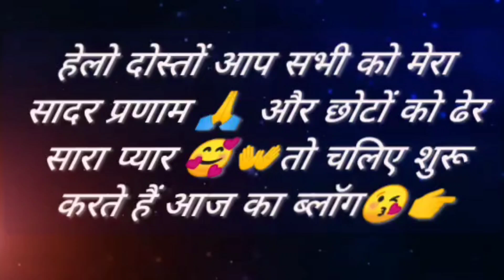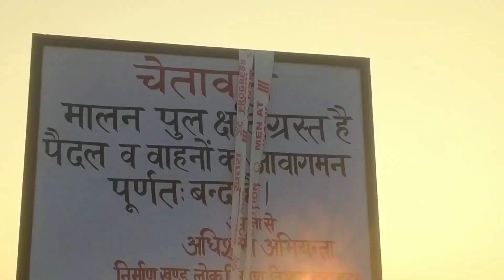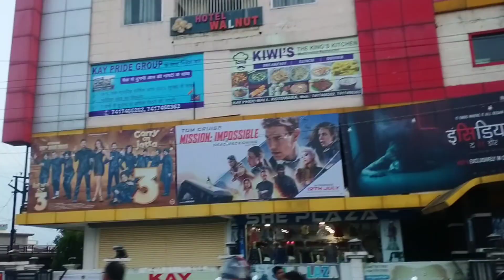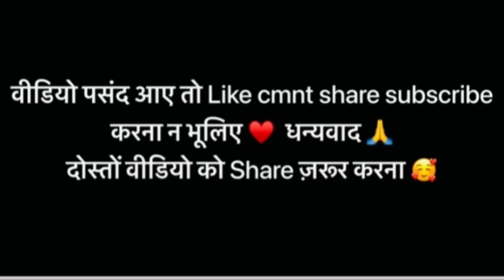कोटद्वार भाबर को जोड़ने वाला एक मात्र पुल llमालण,मालन नदी ll आखिर कौन है जिम्मेदार 😡ll@RenurawatUk15